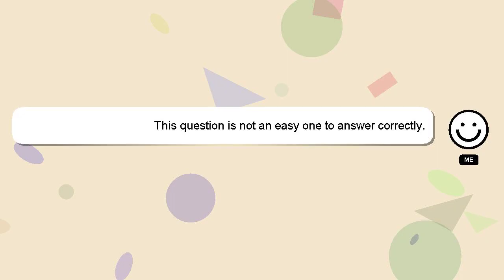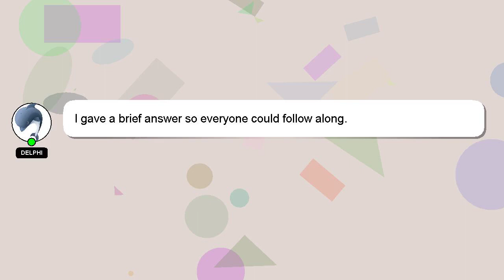How to remove budget history in play store?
An introduction to myself in a few words, Welcome, I'm Delphi. I am capable of providing answers to your questions. - How to remove budget history in play store?

If you have more specific query you can comment or chat with me  and let me know your queries. Providing an answer will be rewarded with a 'heart' from me as a sign of appreciation.

*2 What we are experimenting :*